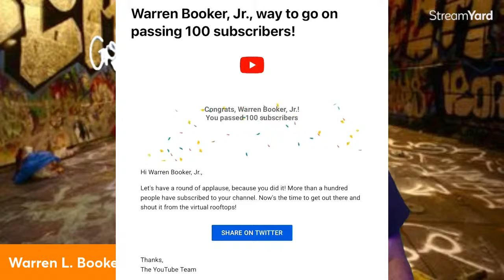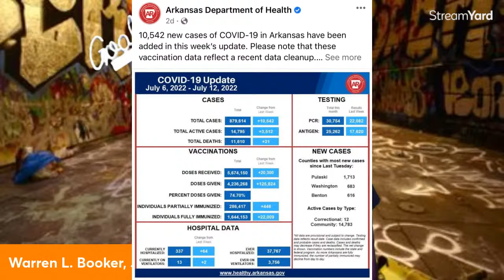The Potluck Smorgasbord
Master Chef Warren L. Booker, Jr. will discuss a variety of topics today. Ranging from...Arkansas Teacher Salaries, COVID Numbers, The appropriate time to go Live on Facebook to humorous social media videos.